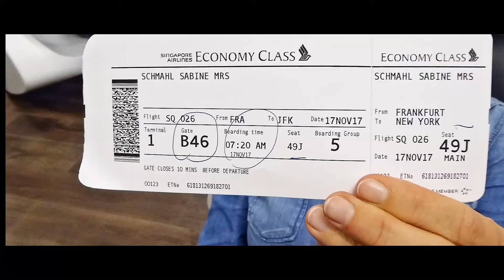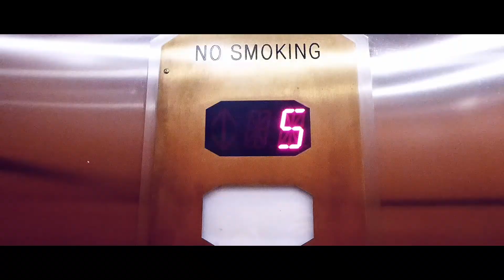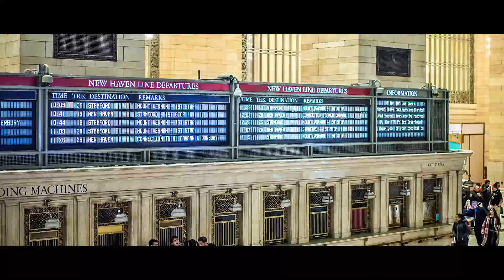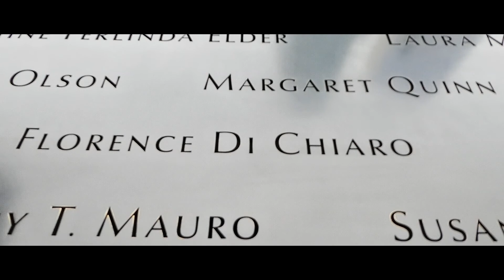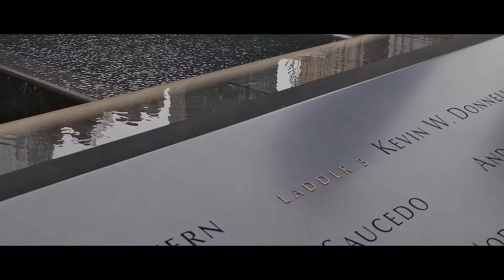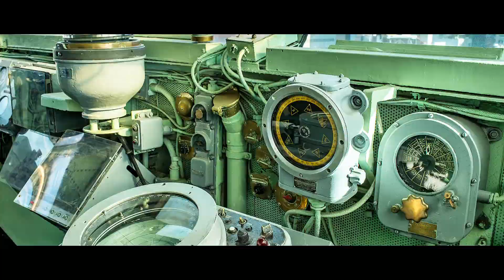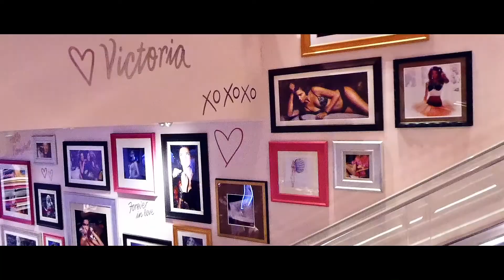New York - Im Trubel der Stadt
Im November waren wir eine Woche in dieser faszinierenden Metropole und haben die bekanntesten Highlights besucht. Diese Stadt ist mit ihren speziellen Flair und den vielen Sehenswürdigkeiten immer einen Besuch wert. Wir werden sicherlich wieder kommen.
Nun aber viel Spaß bei unseren Erlebnissen in New York.
Ciao Matthias

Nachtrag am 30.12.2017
Mir ist ein krasser Fehler im Film aufgefallen. Wer findet ihn ?

Filmlänge und Kapitel
1. Trailer 00:00
2. Intro 00:31
3. Anreise 00:52
4. Times Square & Grand Central 01:36
5. WTC und Memorial 03:20
6. Brocklyn Bridge 07:19
7. Highline, Intrepid, Top of the Rock 09:44
8. Fifth Ave, Central Park etc. 13:03
9. Manhatten Bootstour 16:59
10. Shoppen, Parada 19:39
11. Heimreise 21:34
12. Outtakes 22:26